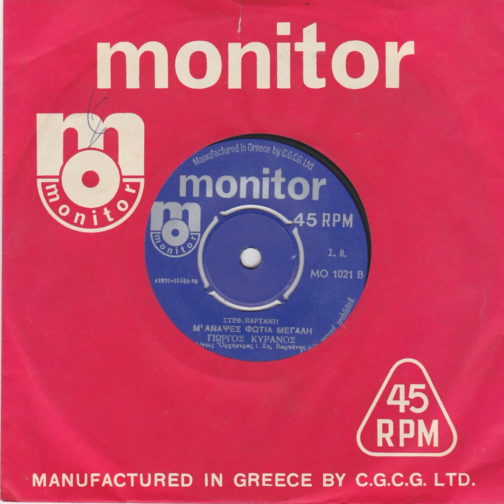Μ ΑΝΑΨΕΣ ΦΩΤΙΑ ΜΕΓΑΛΗ 1970 ΓΙΩΡ ΚΥΡΑΝΟΣ